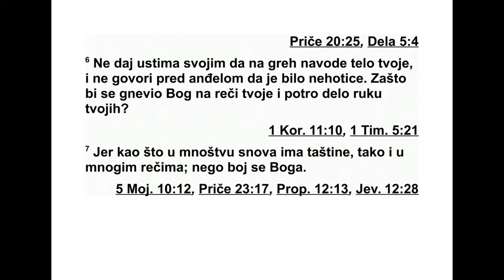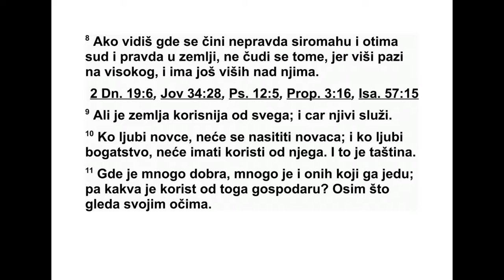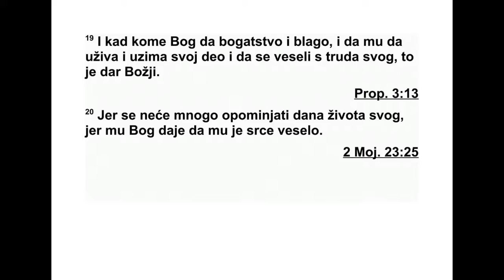KNJIGA PROPOVEDNIKA PETA GLAVA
Пази на кораке своје кад идеш у дом
Бож ји. Приступи да слушаш, а не да при но -
сиш жртву као што чине безумници, јер не
знају да је зло што чине.
2 Не нагли устима својим и нека се срце
твоје не жури да изговори реч пред Богом.
Јер је Бог на небесима, а ти си на земљи.
Зато нека буде мало речи твојих. 3 Јер сан
долази од великог посла, а безуман говор од
мноштва речи. 4 Кад дајеш завет Богу, не
оклевај да га испуниш, јер безумници ни ко -
ме нису мили. Испуни свој завет. 5 Боље је
да не дајеш завет него да даш завет па да га
не испуниш. 6 Не дозволи устима својим да
наведу на грех тело твоје, и не реци пред
ан ђелом: „Забунио сам се!” Зашто да се Бог
раз гневи због гласа твога и да уништи дело
руку твојих? 7 Јер због много посла долазе
сно ви и испразности и мноштво речи. Али
бој се Бога.
8 Ако видиш да негде у земљи неко тлачи
сиромаха и да се насилно ускраћује правда и
праведност, немој да се чудиш томе, јер онај
који је виши од високих то посматра, а има
и оних који су високо изнад високих.
9 Сви ти људи имају корист од земље. И
са мом цару слуге обрађују њи ве.
10 Ко воли сребро, никад му није доста
среб ра, и ко воли богатство, никад му није
дос та добитка. И то је испразност.
11 Где је много добара, много је и оних ко -
ји их једу. И какву корист од њих има влас -
ник, осим што их очима гледа?
12 Сладак је сан ономе ко служи, било да
једе мало или много, а богатство не да бо га -
томе да спава.
13 Има једно велико зло које сам видео
под сунцем: богатство које се власнику чува
на његово зло. 14 То богатство пропадне
због зле незгоде, па за сина који му се родио
ништа не остане у руци његовој.
15 Као што је го изашао из утробе мајке
своје, тако ће и отићи, онакав какав је и до -
шао. И ништа не може узети са собом за
труд свој, ништа не може понети у руци сво -
јој.
16 И ово је велико зло: онако како је неко
дошао, тако ће и отићи. И каква је корист
оно ме коме труд одлази у ветар? 17 А и све
дане своје једе у тами, уз велику муку, уз бо -
лест и гнев.
18 Ето, видео сам да је најбоље и нај леп -
ше да човек једе и пије и ужива у добру од
свег труда свога којим се труди под сунцем
све дане живота свога који му је Бог дао, јер
то му је награда. 19 И Бог је сваком човеку
коме је дао богатство и иметак, омогућио да
једе од тога и да узима награду своју и да се
радује због труда свога. То је дар од Бога.
20 Човек не размишља често о данима жи -
во та свога, јер га Бог заокупља радошћу ср -
ца његовог.